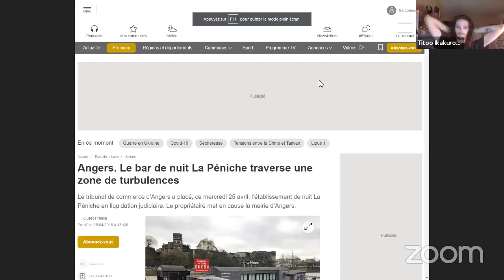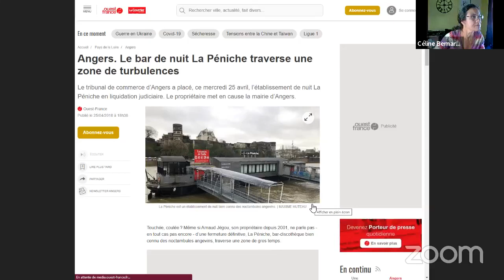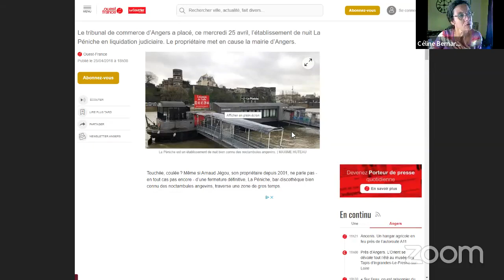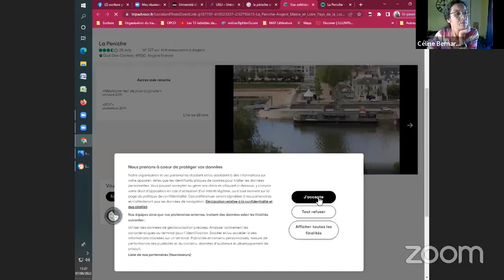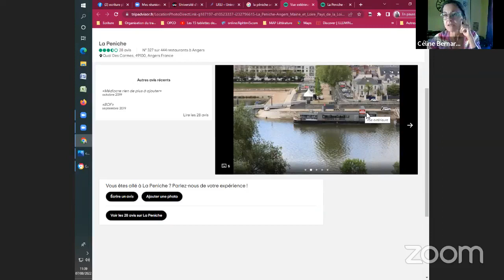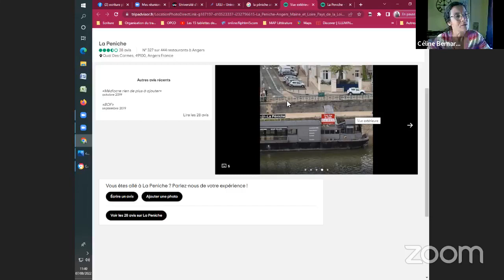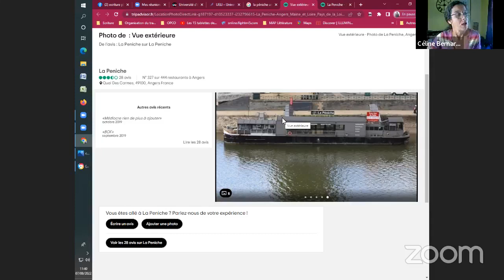Débriefing 3 de l'Université d'été de la littérature indépendante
Enfin, un événement qui plaira à tous les curieux, les pionniers, les retardataires, les souples et adaptifs, ceux qui aiment la spontanéité, les dernières-minutes et l'improvisation. Et pour une fois, ça nous changera !

Pour le dimanche 28/08/2022, la péniche accueille des auteurs et des lecteurs, des prestataires et des partenaires.
Toutes les infos sont réunies sur le site : ecritureplurielle.fr

Mention spéciale à Marin Bodiguel pour son illustration exceptionnelle qui donne l'ambiance de cette édition fabuleuse. Contactez-le sur Instagram : mb__o_

même si on est tout petits, ce n'est pas une raison pour rester dans l'ombre.
Notre détermination est sans faille.

Rendez-vous dimanche prochain pour causer "nocturne" et ça c'est nouveau !